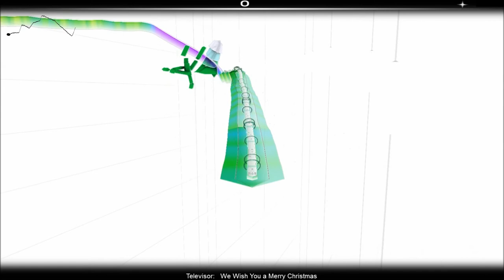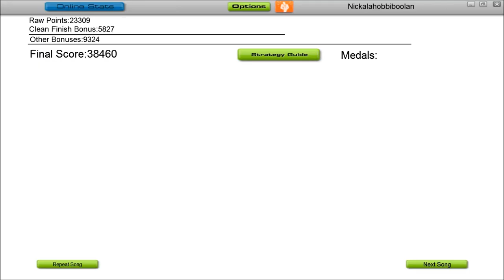Audiosurf: We Wish You a Merry Christmas - Televisor, Ninja Mono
This is my Audiosurf play through of "We Wish You  a Merry Christmas" by Televisor. Distributed by Monstercat Media.

Character used: Ninja Mono (Hard)
Ironmode playthrough (Hard = Harder)
I will always post the very first COMPLETE run I do (my first run without hitting a gray/grey). This does not mean that this is the best run, I'm sure many people can beat me.